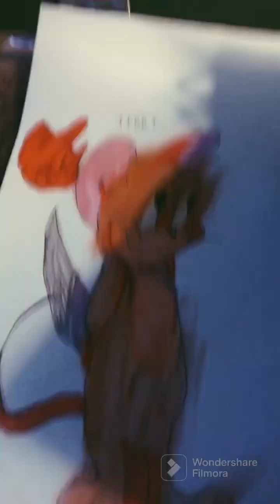How to draw finishing Jerry